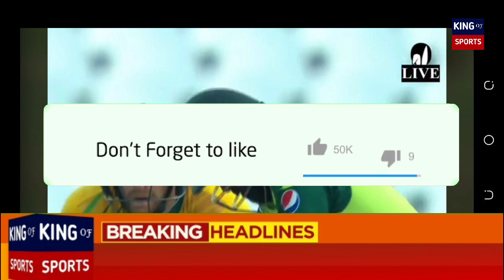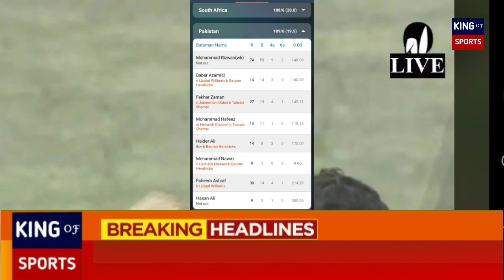افریقی بولرز کو پنگا لینا مہنگا پڑ گیا محمد رضوان نے طبیعت صاف کر دی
Cricket news

Personal Detail ❤
Owner :Touseef Shah
From   : Rawalpindi
Mobile: Y9 prime or Note8 Pro
Mic .   :Boya M1 or Beringer C1
Edit       : From Mobile
Editor   :Touseef Shah
Voice    :Touseef shah

Facebook  id ❤